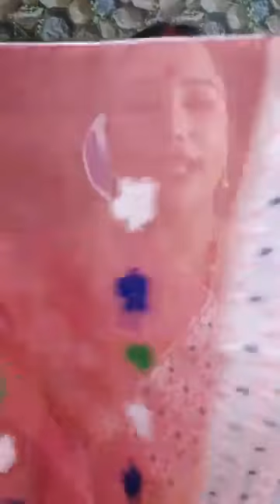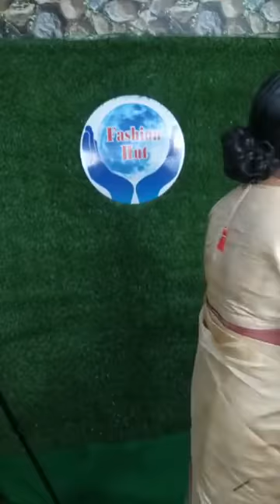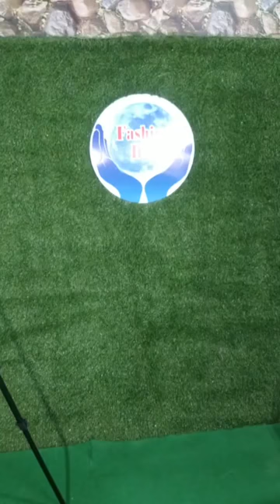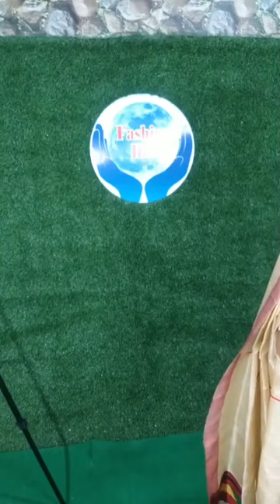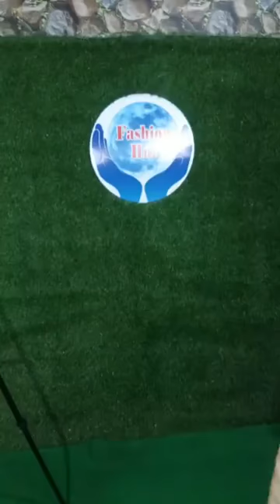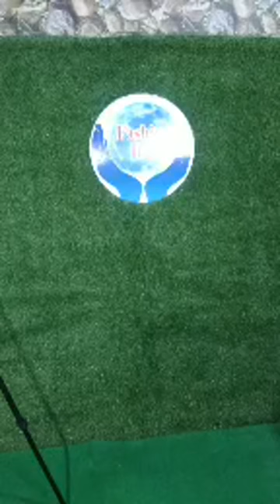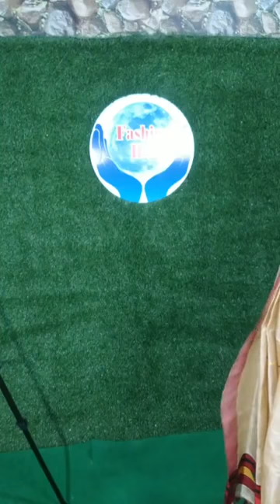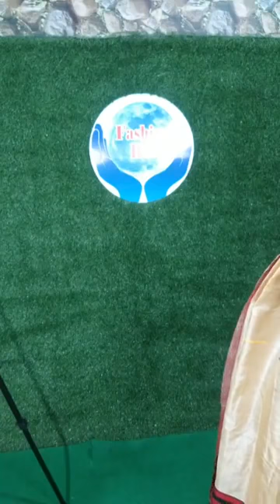3000 টকাৰ মিক্স পাট মাত্ৰ 2500 টকাত#FASHION HUT, HOJAI-9101007651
WEEKEND SALE#3000 টকাৰ মিক্স পাট মাত্ৰ 2500 টকাত#FASHION HUT, HOJAI-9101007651